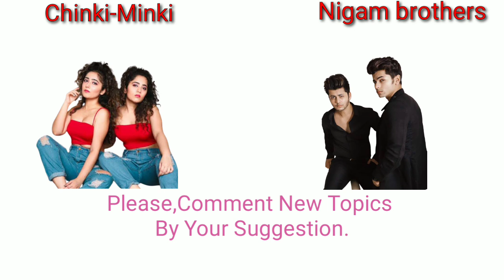Chinki Minki Vs Nigam Brothers Comparison 🔥🔥|| Chinki Minki And Siddharth Abhishek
Chinki Minki Vs Nigam Brothers Comparison 🔥🔥|| Chinki Minki And Siddharth Abhishek || Chinki Minki || Chinki Minki And Siddharth Abhishek Comparison is based on total movies, cars, salary, net worth, awards, social media popularity and many more.
1.Chinki Minki And Siddharth Abhishek
2.Chinki Minki Vs Nigam Brothers Comparison
3.Chinki minki
4.Siddharth abhishek
5.Chinki Minki And Siddharth Abhishek prank
6.chinki minki dance
7.chinki minki and abhishek
8.hero and shivaay
9.hero gayab mode on
10.chinki minki and siddharth prank
11.sweety meethi and hero